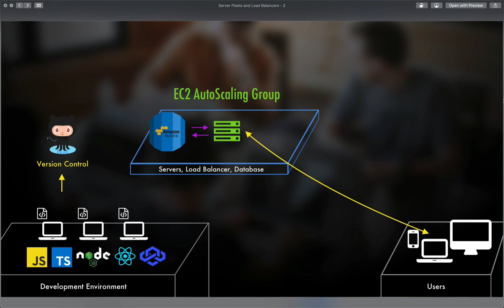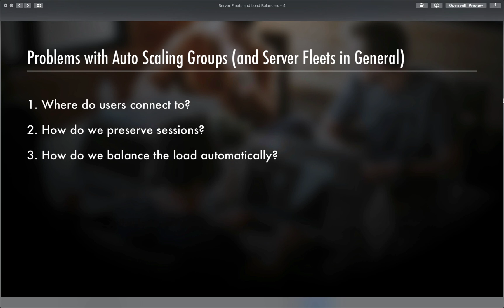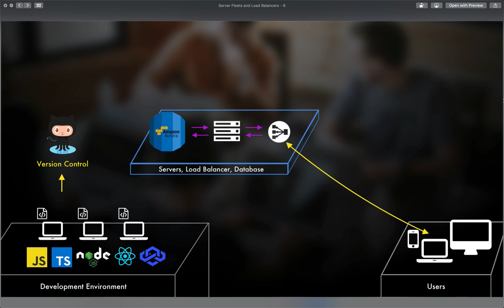Server Fleets, Autoscaling Groups, & Load Balancers for Your Modern Cloud Architecture on AWS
Sign up to my mailing list for exclusive tech guides and thoughts

Welcome to video 5 of the Understanding Modern Cloud Architecture on AWS series with me, Cole Morrison. In this video we're going to discuss scaling your application. It's great that it's up live on a server and backed by a database but traffic's going to become an issue with a single server. In this video, we'll look into how to deal with that to prevent any server crashes as all your users hop on to use your application.

So the solution is clear right from the get-go: we need MORE servers! A whole fleet of them in fact since one server only lasts so long. Luckily we have our database on a separate server thanks to AWS Relational Database Service (RDS) with Aurora from the last video but there's a whole host of problems to deal with when you have more than one server: how do we have to deal with multiple domains, what about sessions and cookies, how do we balance the load, etc?

In this video we'll use an EC2 Autoscaling Group to make multiple servers with nearly the same ease as making just one server. Then we'll dive into how to spread our users out across all these new servers via load balancers, which in AWS are called just that, making it nice and easy to remember. With an Autoscaling Group, RDS database, and a load balancer, your application will be able to go pretty far by the end of our discussion here. A lot of apps could actually stop here but we're going to keep going by venturing into Docker and Containers.

Below I've included links to the AWS documentation on topics we discuss in this video as well as AWS's Elastic Load Balancing service:

1. AWS EC2 Autoscaling Groups

2. AWS EC2 Launch Configurations

3. AWS Load Balancers